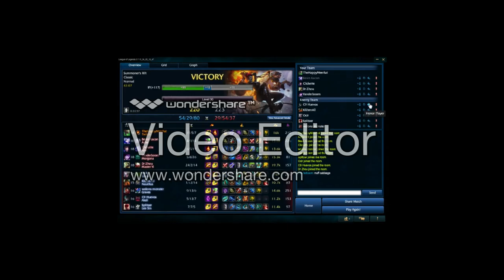The rat is on top